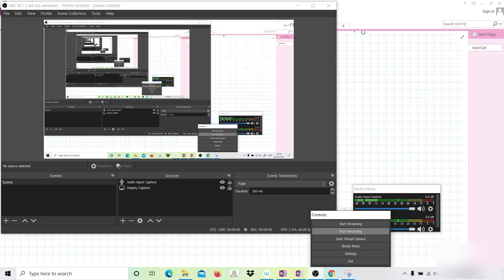Variable mass- wall in gas cloud - both sides-inelastic collision-JEE advanced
This method is relevant only for inelastic collision.

Plate moving in cloud of dust. Thrust. variable mass.